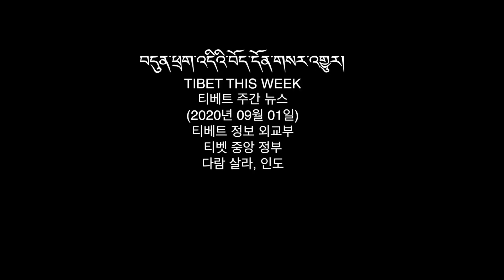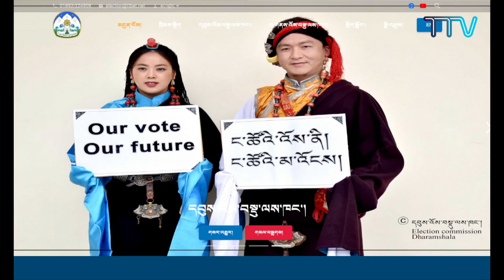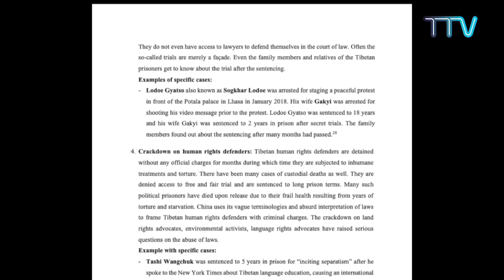티베트 주간 뉴스: 한국어 (2020.09.01)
• 달라이 라마, 목적있는 교육 위한 자비 실천 강조
• 대통령과 교육부 장관, 고등학생과 가상 면담
• 선거 관리위원회, 2021년  대선과 총선 유권자 등록 날짜 발표
• 하원 의원 비샬 네흐리아 , 티베트 망명 의회 방문
• 티벳 중앙 정부의 새 공식 대변인 임명
• 인도 티베트 지지 단체의  운동 강화 계획
• 中 외교부 장관 로마 방문 · · ·  티베트인과 홍콩 인의 격한 항의
• '하나의 중국'정책과 일대일로 이니셔티브에 대한 재검토 권고